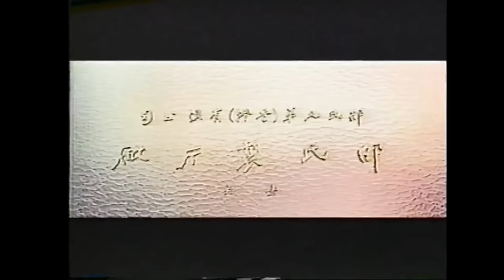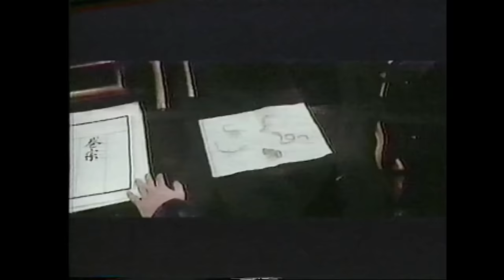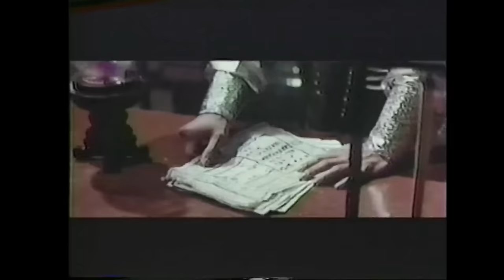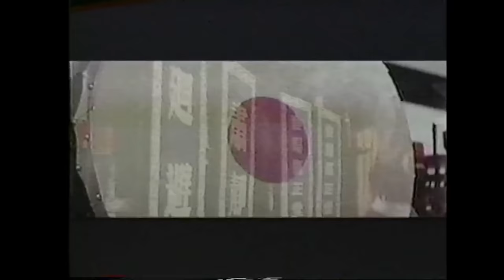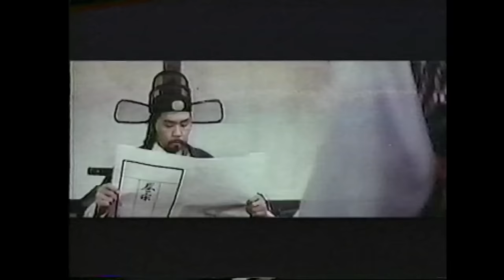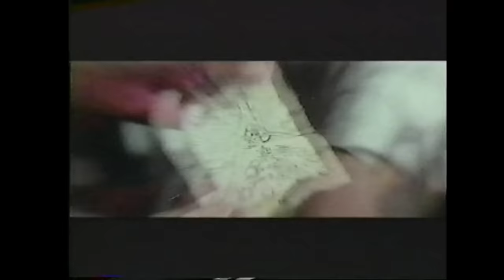Five Deadly Venoms (1978) Full Movie VHS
VHS digitization of the 1978 Shaw Brothers Kung Fu film, Five Deadly Venoms, directed by Chang Cheh and starring Chiang Sheng, Sun Chien, Philip Kwok, Lo Mang, Wai Pak, Lu Feng, Wang Lung-wei, and Ku Feng.